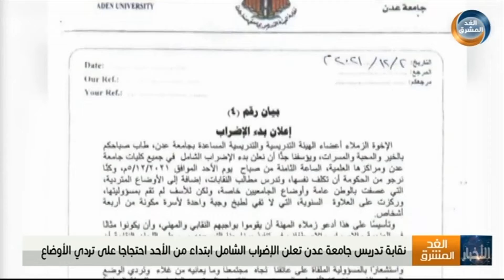نقابة تدريس جامعة عدن تعلن الإضراب الشامل ابتداء من الأحد احتجاجًا على تردي الأوضاع